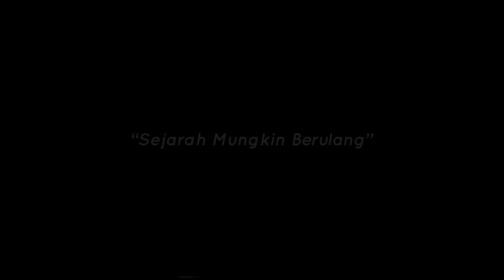VLOG Gegar Vaganza 9 - EPS 1 TOMOK